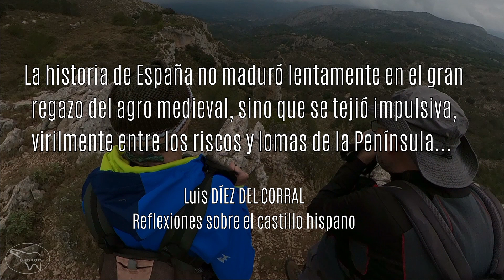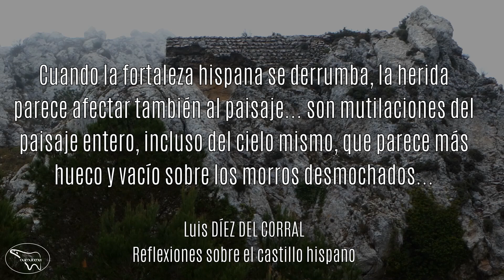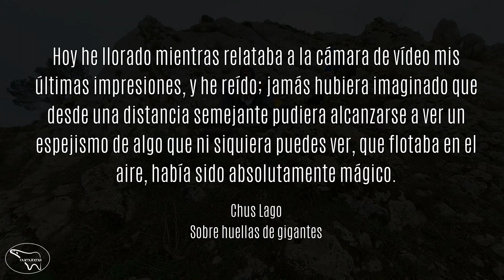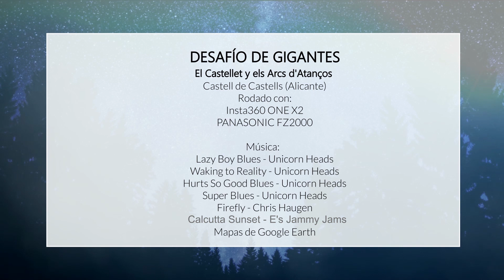SENDAS CON ALMA Capítulo 6. DESAFÍO DE GIGANTES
En Castell de Castells vemos la espectacular construcción humana del Castellet frente a els Arcs d’Atanços. El avatar de BAHIR, un arquitecto musulmán, nos enseña como se construían las murallas de sus alcazabas.